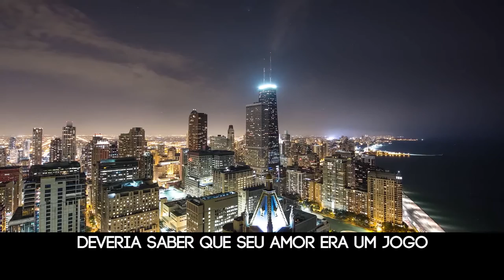Tradução - Charlie Puth We Don't Talk Anymore feat Selena Gomez (Português Brasil)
Get Charlie's debut album Nine Track Mind, available now!

Director: Phil Pinto
Categoria
Música
Licença
Licença padrão do YouTube
Música
"We Don't Talk Anymore (feat. Selena Gomez)" por Charlie Puth (Google Play)